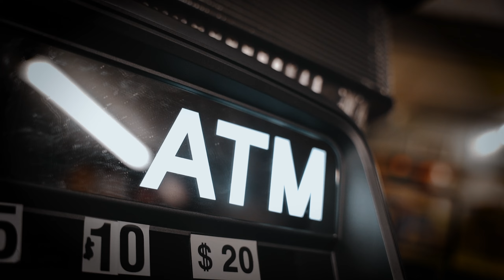Gg.cubby-on my mind